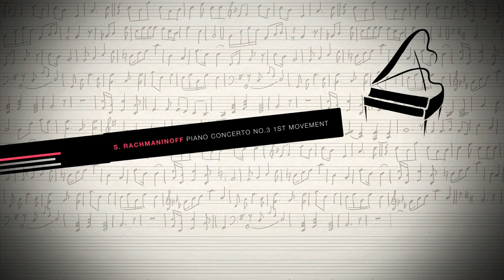PIANO MASTERCLASS RACHMANINOFF PIANO CONCERTO NO. 3, 1ST MOV PERFORMANCE CEM BABACAN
Enjoy this performance from Turkish pianist Cem Babacan, a graduate professional from Moscow State Conservatory. "I was never forced into music by my family and did not make an effort to be a good artist. My only motivation was my desire to play, and if I wanted to, I was head of the piano. I got my postgraduate education in Russia with the study discipline I gained at the university. Russia is both very intertwined and very interested in music. Hundreds of people go to even the simplest student concerts. I can say that I started music in Russia almost from scratch."

Master Teacher Gülsin Onay works with Cem in the Masterclass further on this beautiful piano work.

RACHMANINOFF PIANO CONCERTO NO.3 IN D MINOR, OP.30, 1ST MOVEMENT
One of the most technically challenging piano concertos in the standard classical repertoire, and the 1st movement is quite long with many tricky and demanding parts. Cem Babacan is a Turkish pianist who graduated from Moscow State Conservatory.

Master Teacher Gülsin Onay
Assistant Cem Babacan

Learn ONLY from the BEST - Online Classical Music Conservatory-level Training to Master your Music! Thousands of iClassical Academy Members continuously work on mastering music. Be part of it.

Performance recorded by
Villa Sandra, Italy